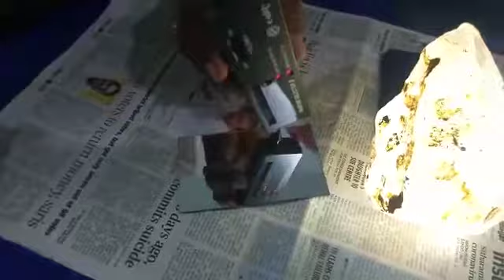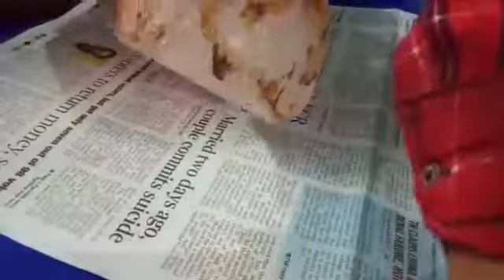Natural quartz⚪ OR Diamond💎 ❔❔❔ ( UNCUT DIAMOND)